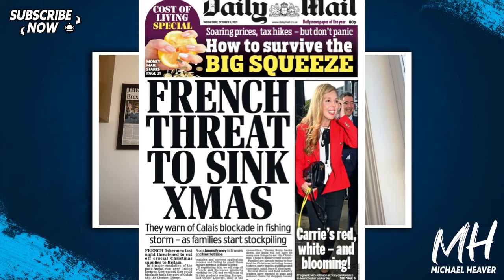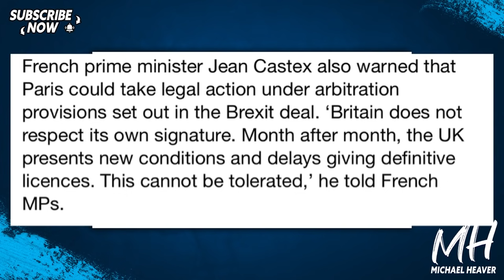French To Hit UK With Christmas BLOCKADE?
"French threat to sink Christmas: Fishermen warn they could BLOCKADE Calais and the Channel tunnel to stop ALL goods reaching the UK" Daily Mail

"France swiped almost 5million Covid vaccine doses from Britain in shocking post-Brexit tantrum" The Sun